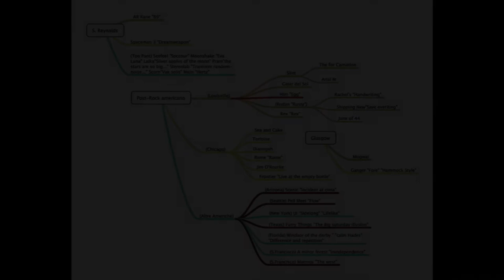Post - rock genealogy